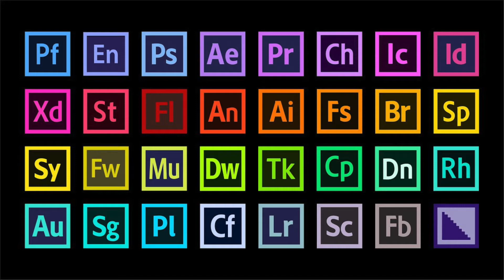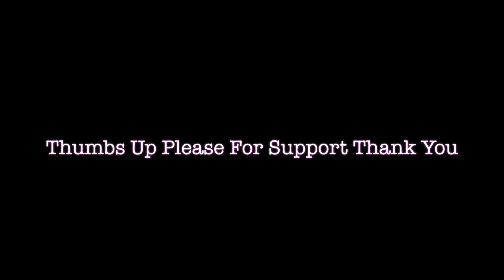GREAT VLOGGING GADGETS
NO BULLYING IN THE CHATROOM LIVE HOST RULES BE FRIENDLY & RESPECTFUL